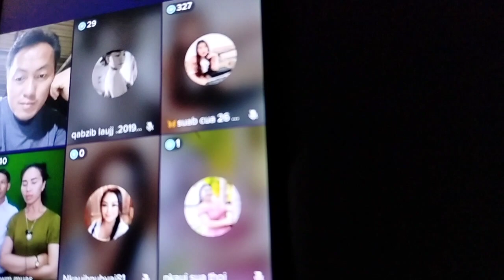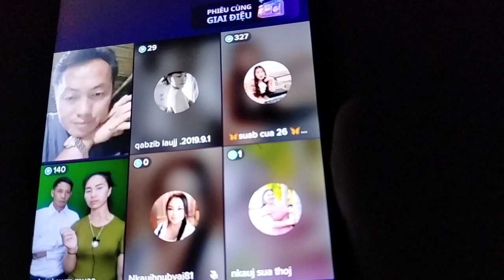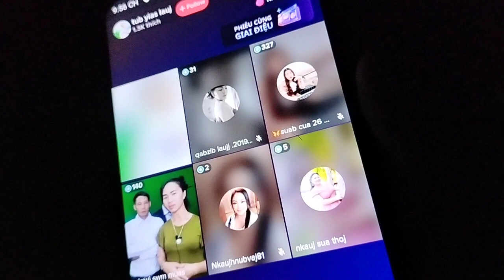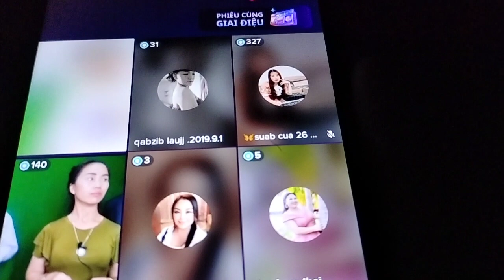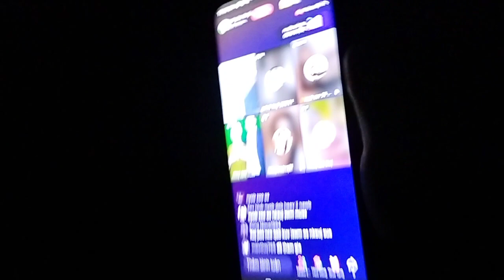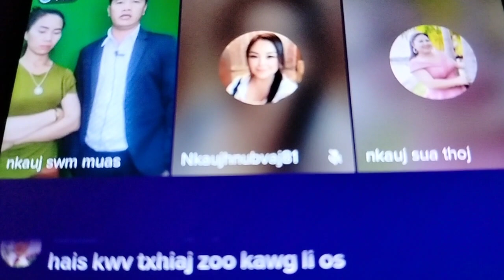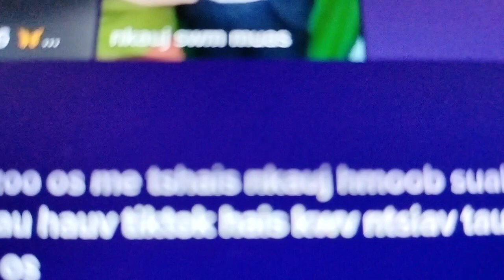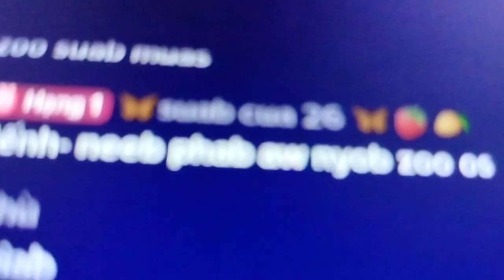Hôm nay vào tik tok chơi có chị hát hay lắm